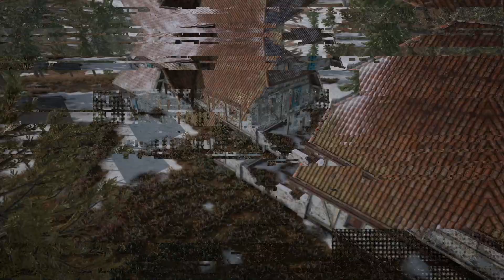TOP 10 Rifles de Asalto (Parte 2)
Conoce las características de los rifles de asalto PUBG, además de descubrir cuáles son los mejores del juego.